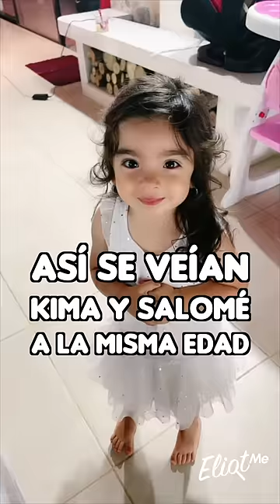KIMA VS SALOMÉ DE RECIEN NACIDAS, 1 AÑO, 2 AÑOS, 3 AÑOS Y MÁS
KIMA VS SALOMÉ DE RECIPEN NACIDAS, 1 AÑO, 2 AÑOS, 3 AÑOS Y MÁS